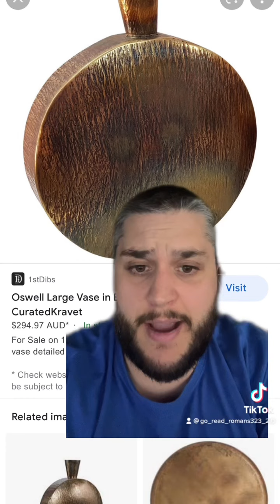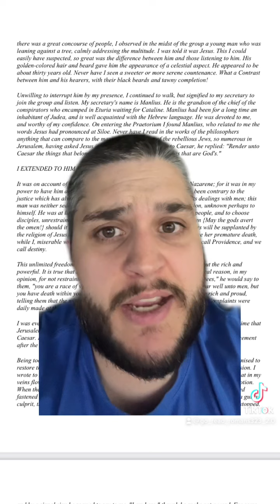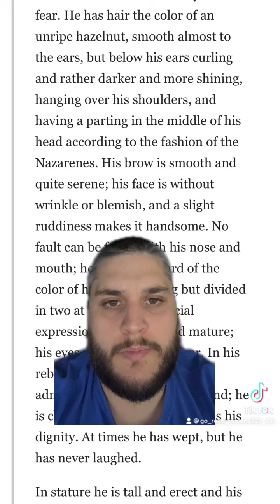Jesus Described In The Apocrypha!!!